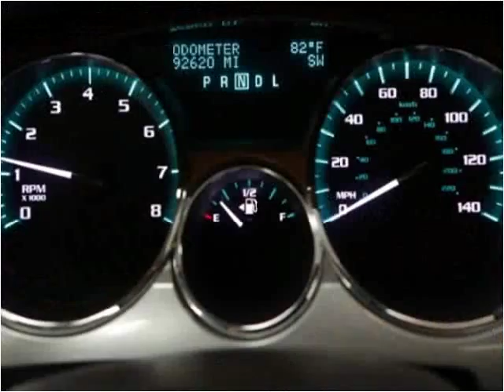2009 Buick Enclave Used Cars Fishers IN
This 2009 Buick Enclave is available from Ride N Drive.